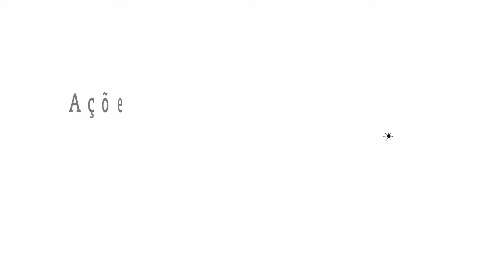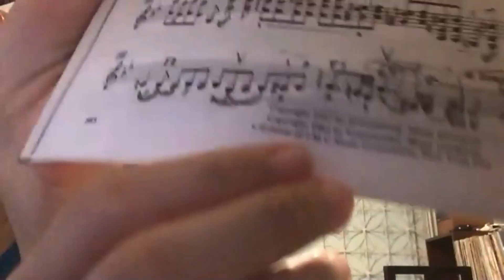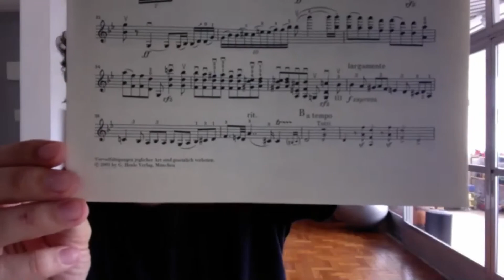Conexões Musicais - Aula on-line 26 (violino)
Mais uma aula on-line do projeto Conexões Musicais com alunos do Vale Música no ar! A jovem musicista Helena Vidal, de Belém (PA), teve uma aula exclusiva com o violinista da Orquestra Sinfônica Brasileira Ubiratã Rodrigues. Confira e aproveite! A ação é uma parceria da OSB com a Vale.

*Parceiros Fundação Orquestra Sinfônica Brasileira:*
Lei Federal de Incentivo à Cultura
Mantenedora | NTS - Nova Transportadora do Sudeste
Patrocínio Master | Vale
Patrocínio | Brookfield, Bradesco e Itaú
Realização | FOSB, Secretaria Especial da Cultura, Ministério da Cidadania e Governo Federal